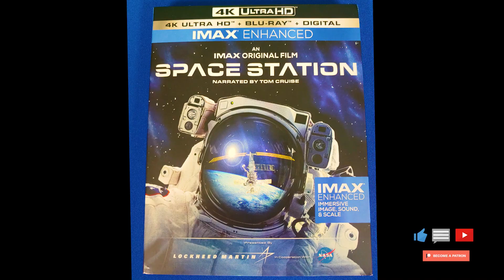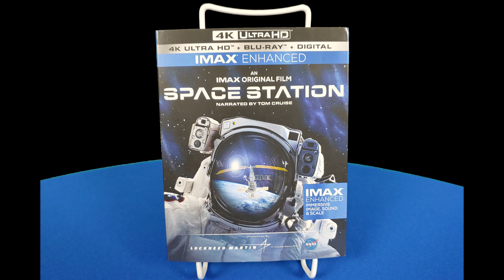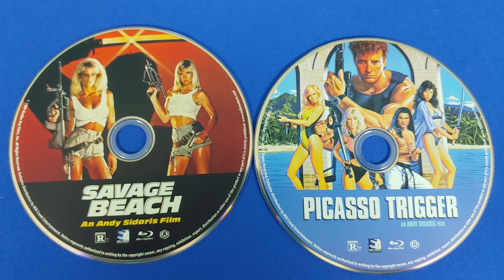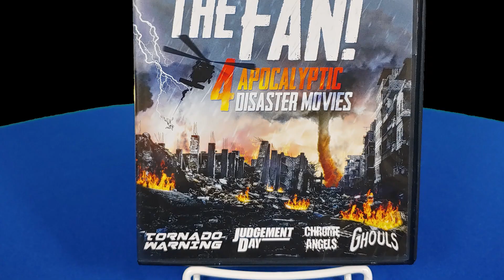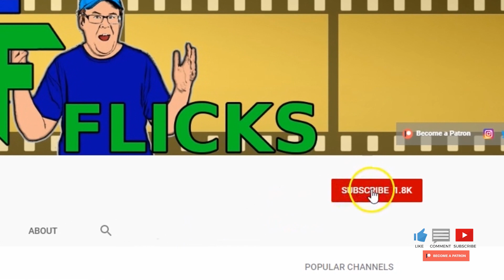Mew Bluray Unboxing!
Today we are unboxing new Bluray’s from Millcreek Entertainment

Request a movie to review down in the comments